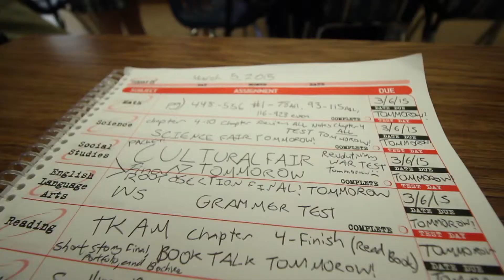Eagles Gonna Win!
Cooper LeComp
Gibson Steinert
Luke Gaskill